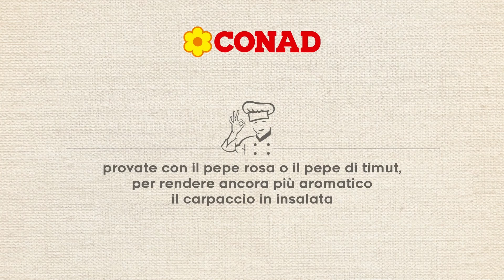Carpaccio in insalata | Video Ricetta | Secondi piatti | Bene Insieme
Scopri come preparare un carpaccio in insalata: una ricetta saporita per gustare al meglio la delicatezza del salmone e la freschezza di finocchi e arance.

4 persone
Facile
40 minuti
Senza glutine
Senza lattosio

1 finocchio Italia Percorso Qualità Conad
2 arance di Ribera DOP Navelina Sapori & Dintorni Conad
200 g di carpaccio di salmone Sapori & Idee Conad
Finocchietto q.b.
Sale q.b.

Pelare un’arancia a vivo e tagliarla a fettine sottili. Poi dividere l’altra arancia a metà e ricavarne il succo. Preparare una citronette mescolando il succo d’arancia appena estratto con olio d’oliva e un pizzico di sale e pepe. Mescolare bene con una frusta fino a ottenere una crema omogenea. Pulire accuratamente il finocchio e tagliarlo in lamelle sottili. Poi trasferirlo in una ciotola o una placchetta e condirlo con la citronette. Lasciar riposare per circa 30 minuti, in modo che assorba tutti i sapori del condimento. Per comporre il piatto, iniziare mettendo uno strato di finocchio condito sulla base del piatto. Coprire con uno strato di spicchi di arancia, poi aggiungere le fette di salmone e cospargere il tutto con il finocchietto sminuzzato. Ripetere questi passaggi per creare un secondo strato di ingredienti, infine spolverare il piatto con del pepe nero appena macinato.

TIP: Dopo aver estratto il succo di arancia, non buttate la buccia. Potete utilizzarla per aromatizzare altri piatti o per preparare delle scorzette candite.

Sei in cerca di idee per un menù straordinario? Entra nella cucina di BeneInsieme e sfoglia il nostro ricettario, creato dall’esperienza di chef e cuochi

E se vuoi metterti alla prova anche con ricette più elaborate, visita il nostro portale